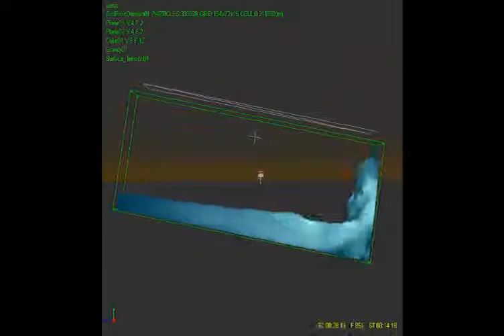RF5 Wave Tank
First try with Real Flow 5